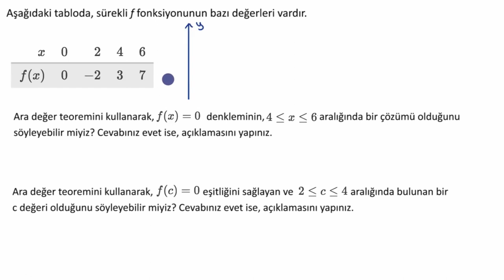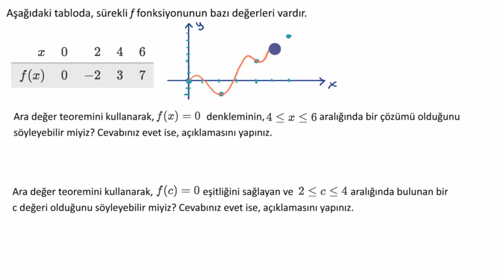Ara Değer Teoremi ile Değerlendirme: Tablo (Matematik) (Kalkülüs 1) (Diferansiyel Kalkülüs)